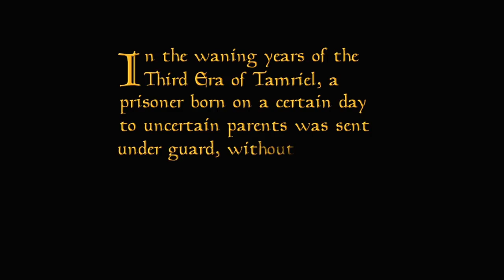Let's Play: Elder Scrolls III - Morrowind - Part 1 - Mage - Modded Gameplay 2020